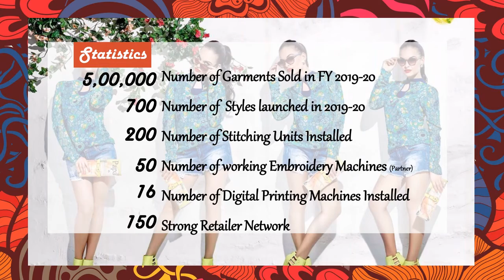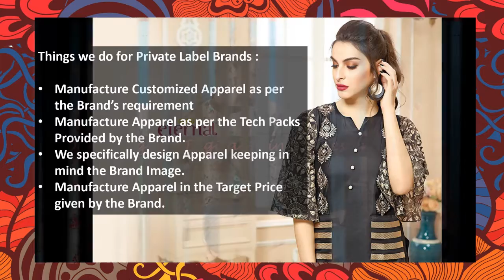Eternal Clothing Line